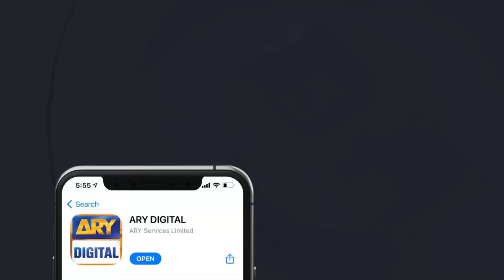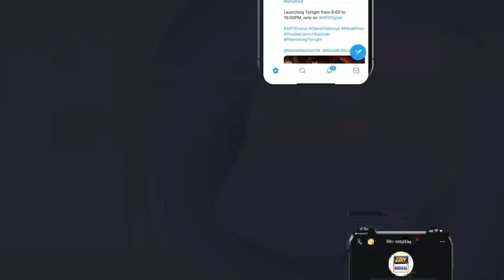The Quick Guide to Wedding Dress Shopping - Amber Khan